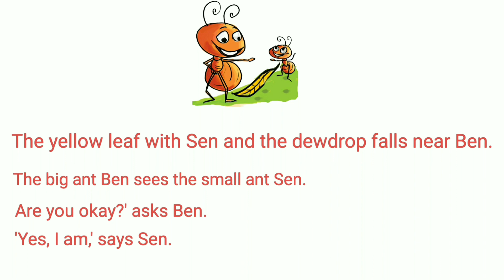STD 1 ENGLISH CHAPTER 1 PAGE NO 17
std 1
English
chapter 1